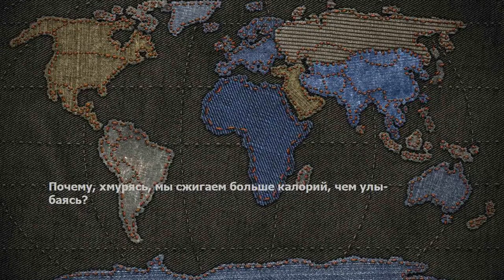Почему, хмурясь, мы сжигаем больше калорий, чем улыбаясь?